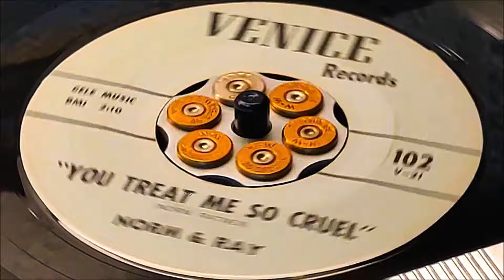Norm and Ray - You Treat me So Cruel (1960) HD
*You Treat me So Cruel* / It's Raining Tears, 1960 on Venice 102